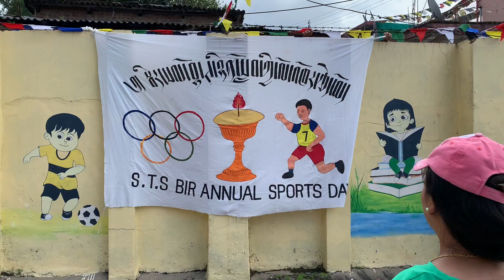Bir Lhakarsang gorshey// Tibetan culture dance// mom of two kids daily life// Tibetan vlogger🫶🏻